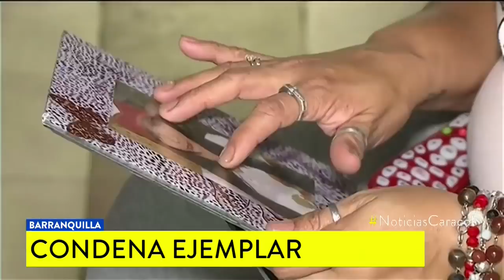‘Bestia del Matadero’ pateó a periodista tras conocer pena por violar a una menor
Levith Rúa, sentenciado a 37 años de prisión, enfrenta siete procesos más. Ahora será juzgado por el abuso y homicidio de Gabriela Romero, estudiante del Sena.